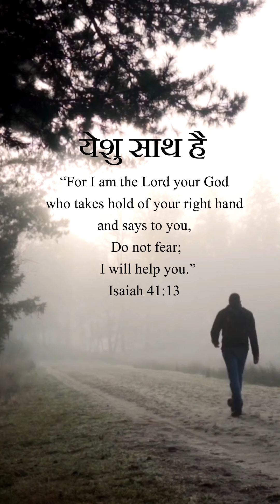Spiritual Motivational l Yeshu Saath Hai l येशु साथ है l Jesus Message l Shiju Abraham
(Jesus Christ)  जीसस क्राइस्ट एक महत्वपूर्ण व्यक्ति है जिनका जन्म परंपरागत रूप से ईसा मसीह (Jesus Christ) के नाम पर माना जाता है ,और उनका जीवन और शिक्षाएँ बाइबल के नये और पुराने नियम के अनुसार विवरणित हैं।
उन्हें ईसाइयों के प्ररूप के रूप में जाना जाता है

Photography & Character  : KURUVILLA ABRAHAM (Dallas)
Voice & Editing          :  Shiju Abraham Jaipur
Song                            :  BARTAN  (HINDI GOSPEL SONG)